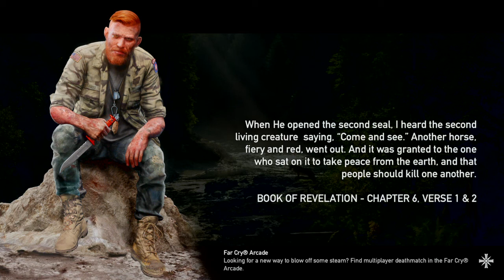Far Cry® 5 Gameplay Part 32